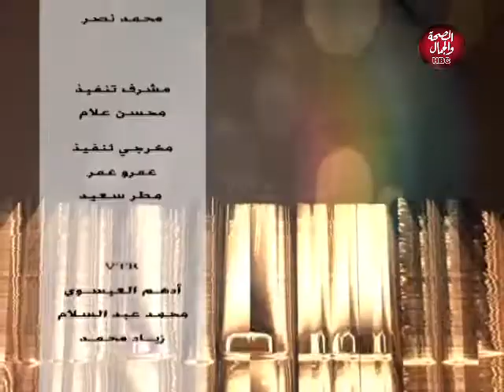صاحب السعادة | كيف يتعامل مريض القلب مع شهر رمضان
تقديم: مصطفى السعيد
وفي ضيافته: أ.د/ عبدالله مصطفى كمال - أستاذ أمراض القلب والأوعية الدموية بكلية طب المنوفية

قناة_الصحة_والجمال# برامجنا